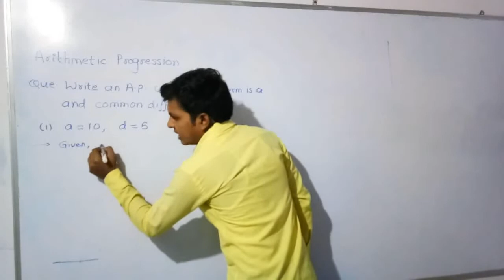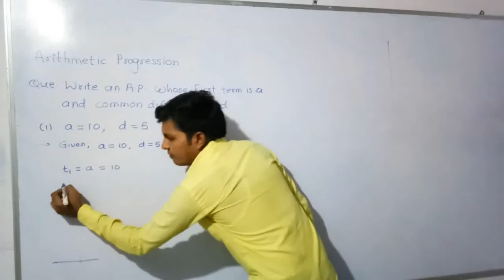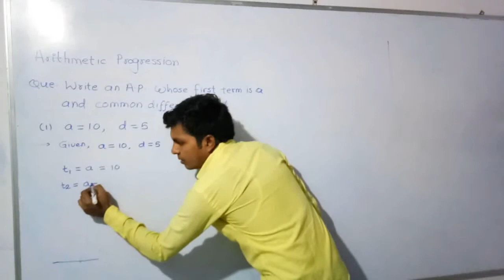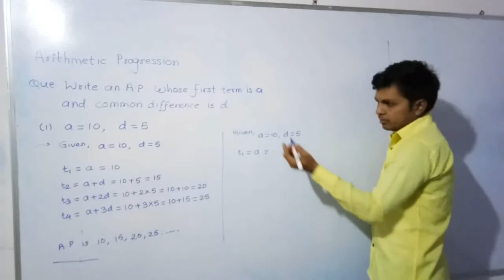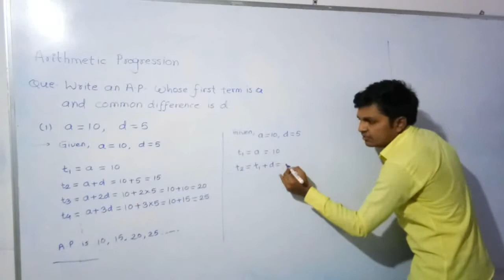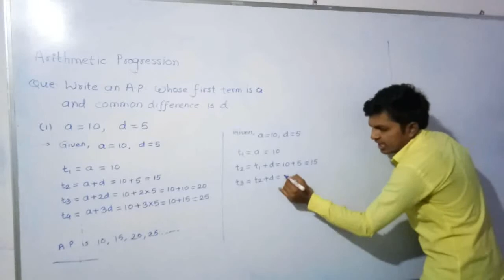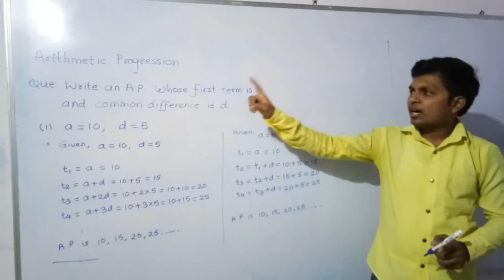Arithmetic Progression Part 3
How To Write A. P. Using First Term And Common Difference.